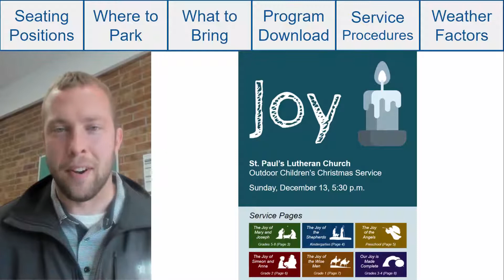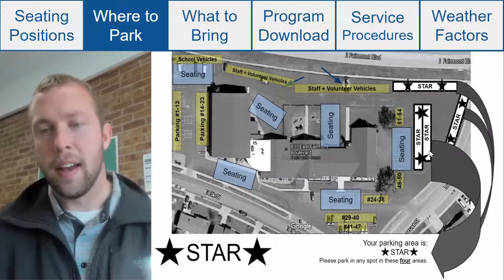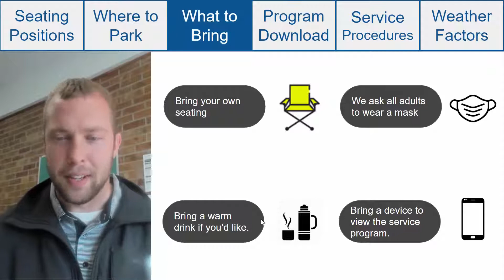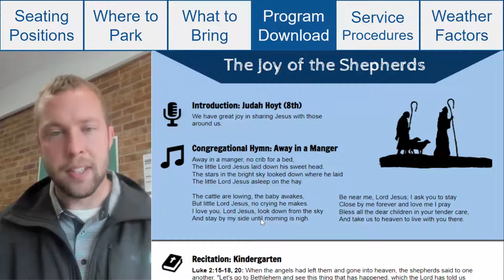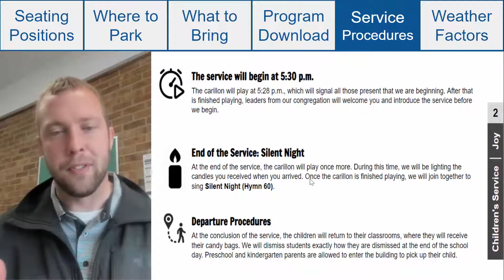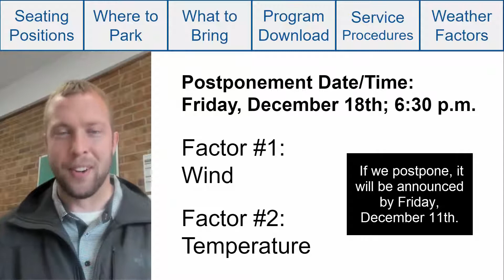Children's Christmas Service Update